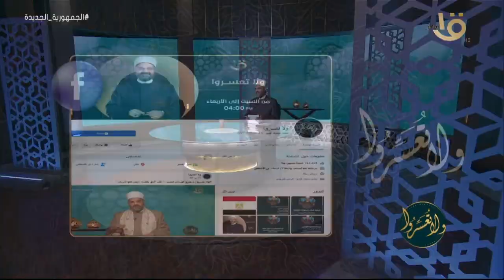ولا تعسروا | د. عمرو الورداني يجيب على أسئلة متابعي البرنامج